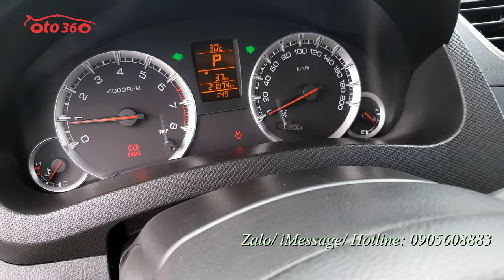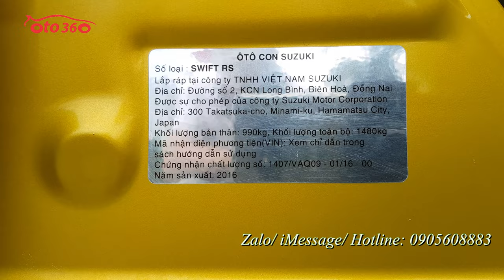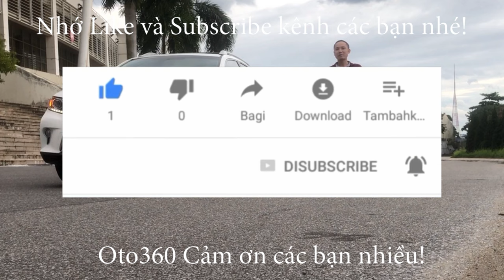Bán xe Suzuki Swift 2016 bản RS tên tư nhân, biển Hà Nội, đẹp nguyên bản từ dàn lốp, sơ cua chưa hạ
Bán xe Suzuki Swift Rs bản Logo, chữ vàng sản xuất năm 2016 đăng ký tháng 12 năm 2016, tên tư nhân, Biển Hà Nội xe rất đẹp, 1 chủ từ đầu 5 lốp còn nguyên theo xe còn rất dầy, lốp sơ cua chưa hạ, Odo hơn 2 vạn km.
Xe được trang bị  động cơ xăng 1.4L rất tiết kiệm  nhiên liệu, chỉ 3,6 lít xăng cho 100 km quãng đường kết hợp; hộp số tự động cùng rất nhiều option như : nội thất da, lazang đúc, Khoá thông minh, đề nổ stas/top, điều hoà auto, gương chiếu hậu gập điện, tích hợp xinhan trên gương, màn hình, camera rùi, phanh ABS, phanh đĩa 4 bánh...

Có bán trả góp vay Tối đa 75% giá trị xe.